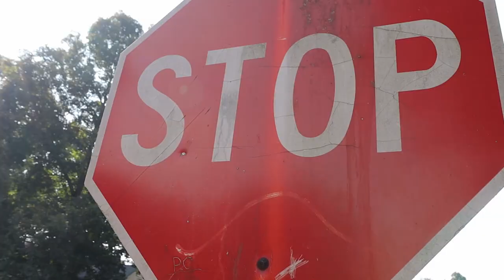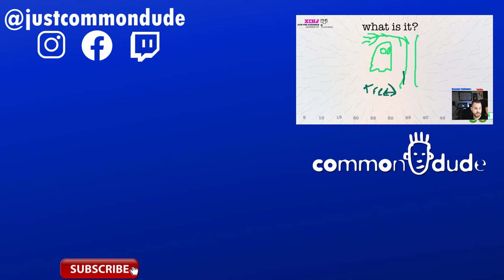Common Careers - Music Producer "PantherBred" - S1E01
In the first episode of Common Careers, I interview music producer "PantherBred". In this episode we discuss his history and what are his current projects. Check out the link below to his website.